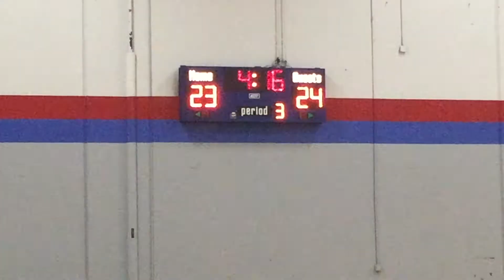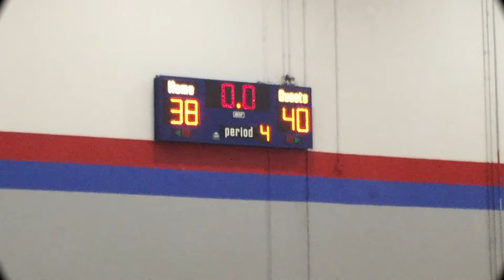St Patrick vs Falcon Hawks January 9 2022